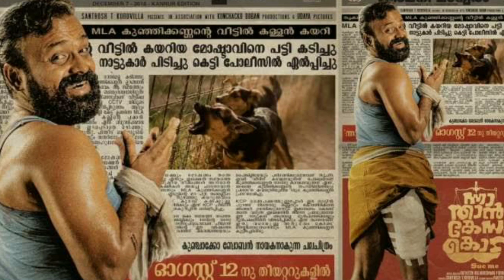Nna Thaan Case Kodu Movie First Special Show Review | Theatre Responce |Malayalm